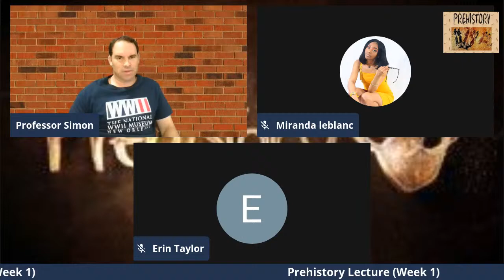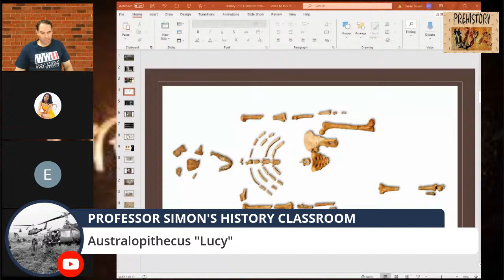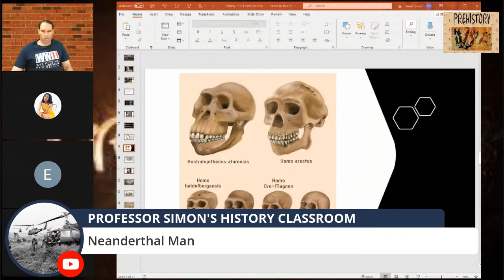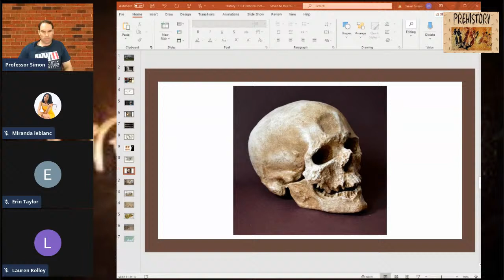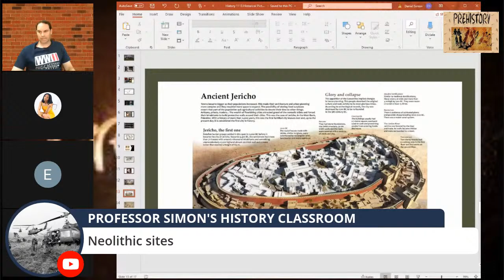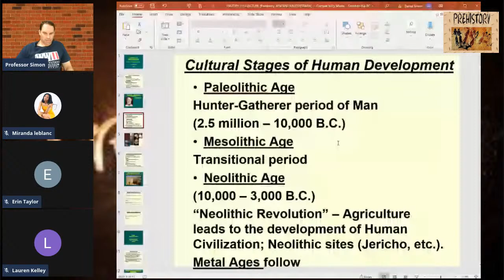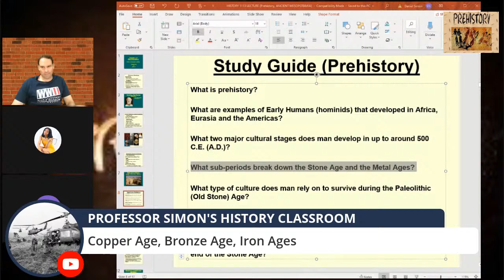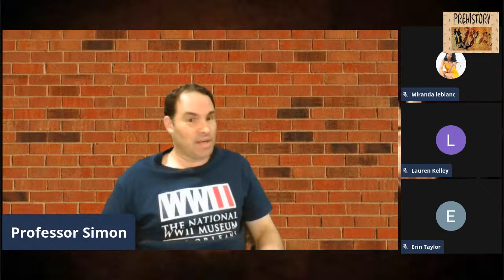PREHISTORY LECTURE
This Lecture will discuss the background of History, and cover the Prehistory of early Humans prior to the River Valley Civilizations that follow.